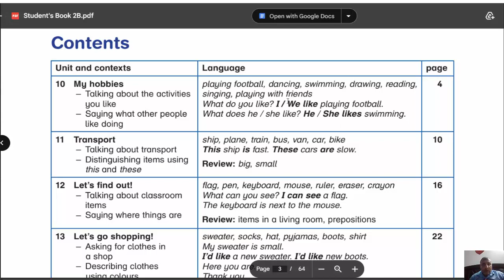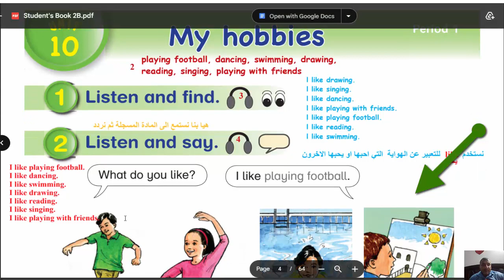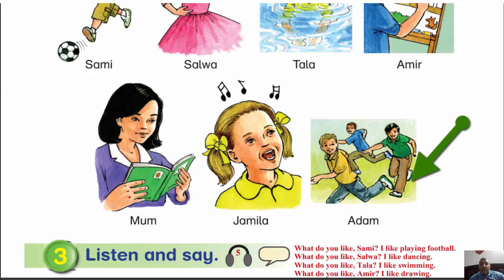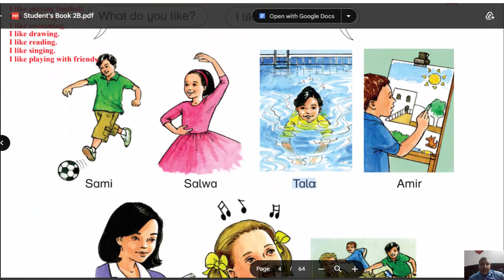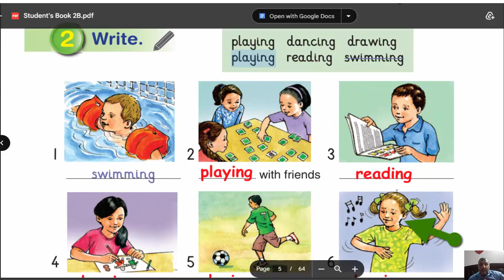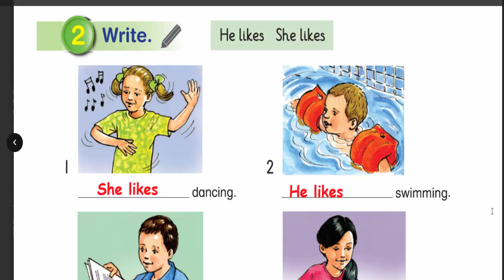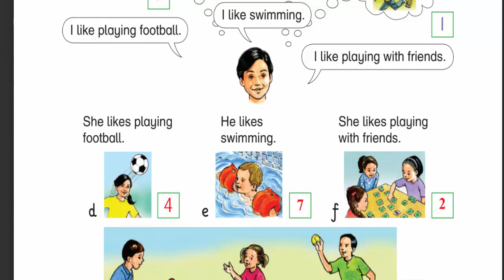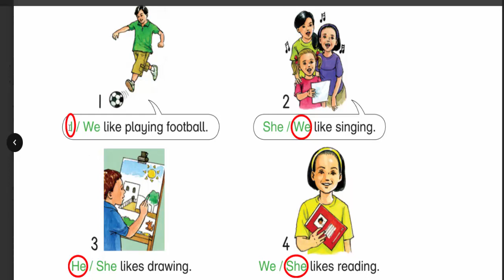شرح الوحدةالعاشرة للصف الثاني لغةانجليزية فصل ثاني My hobbies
تتحدث هذه الوحدة عن الهوايات  باللغة الانجليزية
سوف نتحدث عن عدد من الهوايات التي منها playing football , swimming , singing , reading , dancing , drawing
بالاضافة الي استخدام الضمائر مثل
I , WE, he , she